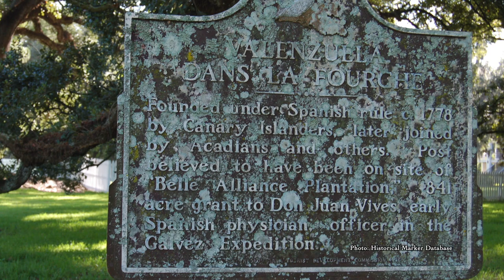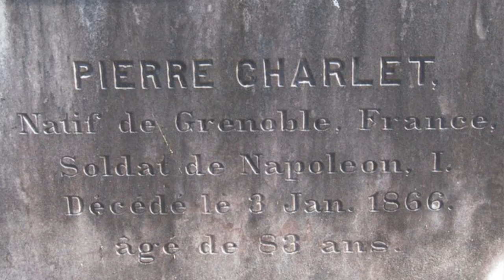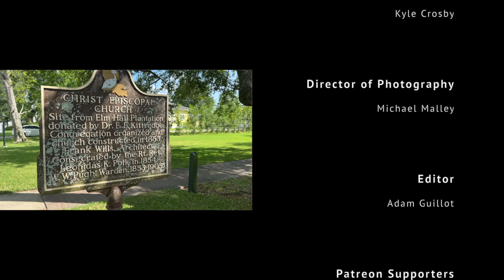Things to DO and SEE in LOUISIANA: Napoleonville, Assumption Parish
We are in Napoleonville and it’s one of the older settlements along Bayou Lafourche. As the Acadians were escaping genocide, they were dispursed all over the Atlantic. Seriously, there’s even a group that migrated to Brazil and the Falkland Islands. The largest contingent of these Acadian refugees to arrive in South Louisiana was also the last. They landed in New Orleans in 1785, and were basically given free range to settle where they wanted.

The vast majority of Acadians would settle below the Islanos population near modern day Paincourtville. A few years before the Acadians arrived, the Islanos people would settle along Bayou Lafourche at a place below Donaldsonville called Valenzuela.

As more people would settle on the bayou, the church in nearby Donaldsonville had reached capacity and then some. Not only did the Ascension Church service the large population of Donaldsonville and nearby towns along the Mississippi River, it now had to service the rapidly growing population of Bayou Lafourche.

Don Nicolas Verret was appointed Commandante of the Post of Valenzuela and Captain of the Militia. Behind these settlements, exists a large lake and it was named after this guy. Lake Verret still serves the area with outdoor entertainment, but the settlers petitioned Nicolas Verret to ask the Spanish Crown to build a new church, so he would go to Spanish Colonial Governor Miro for assistance. Miro asked the Spanish government to make necessary grants of land for the Church and to have one built and it was carried out in 1793. A Spanish Capuchin Friar named Bernardo de Deva was the first priest, and the first Church of the Assumption was a little more than a shack located at the site of the modern day church.

More people would move to the area right when the sugarcane boom began. Large plantations began popping up facing the bayou and slaves cultivated the enriched soil. Lake Verret provides a fast route to get to the Gulf of Mexico but it wasn’t connected to Bayou Lafourche, so it was clear that direct access to it would open the door for more economic opportunities. A canal was dug linking the two bodies of water and a community developed near where the canal meets Bayou Lafourche. This community was just known as Canal from as early as 1807.

Naturally, when you have a community in a position of intersecting waterways, it’s bound to grow. And grow it did. Over the convening years, the population would swell. This is when a man steps in by the name of Pierre Charlet.

Pierre was born in Grenoble, France, and he had the distinguished pleasure of serving in Napoleon Bonaparte’s Grande Armie. I’ve looked at several sources, and I couldn’t find out why, but for whatever reason, this guy named the community. He would name it after his previous leader. Napoleon the first, aka Bonaparte, aka the greatest general of all time, is the person Pierre would name the area after and Napoleonville was born. Come make a pass around the restaurants in the area on your next Louisiana road trip.